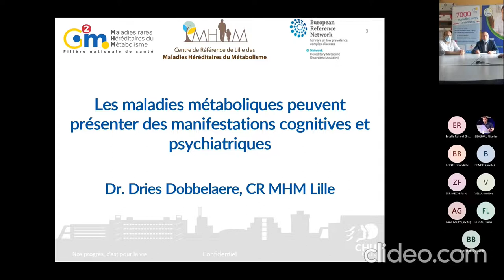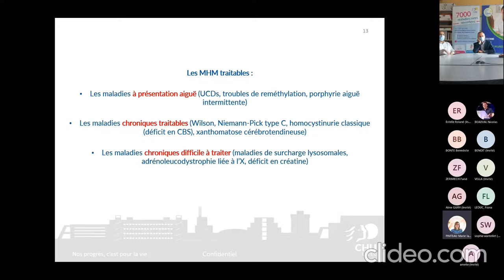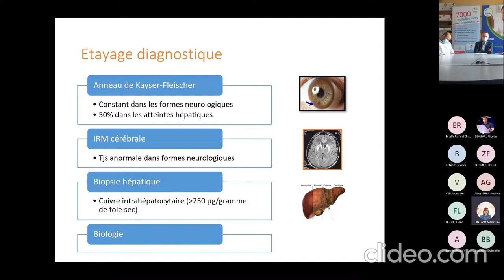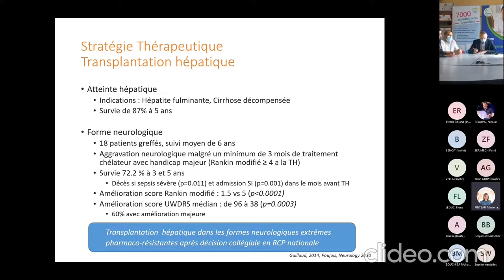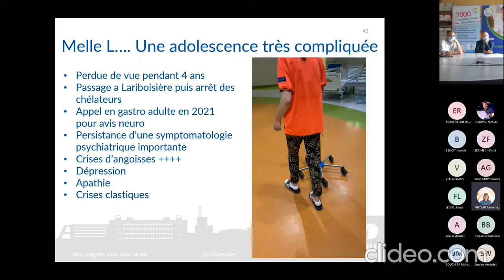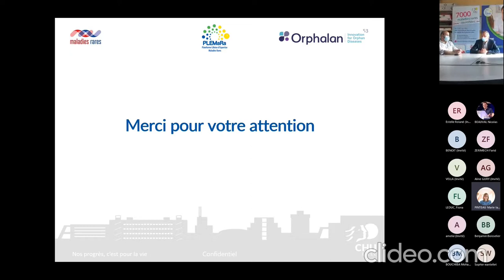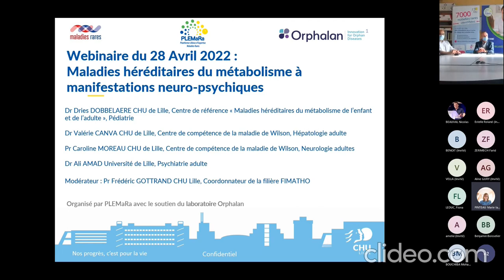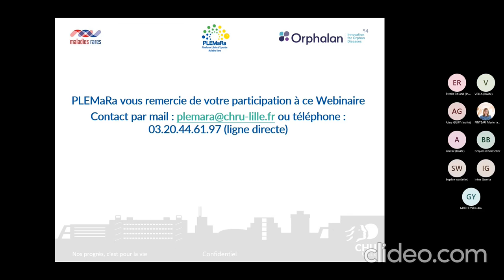REPLAY 🔁 Webinaire PLEMaRA : Maladies héréditaires du métabolisme à manifestations neuro-psychiques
Retour sur le webinaire de PLEMaRA du 28 avril dernier où les thèmes suivant ont été abordés :

🧠 Maladies métaboliques, manifestations cognitives et psychiatriques. Dr Dries Dobbelaere (Coordonnateur du Centre de Référence des Maladies héréditaires du métabolisme de l’enfant et de l’adulte)

ℹ Actualités sur la maladie de Wilson, affection à manifestation polymorphe. Dr Valérie Canva (Centre de Compétence de la Maladie de Wilson – Hépatologie adultes)

🧠 Les manifestations neuropsychiatriques révélatrices des maladies métaboliques. Pr Caroline Moreau (Centre de Compétence de la Maladie de Wilson – Neurologie Adultes et Dr Ali Amad – Psychiatrie adultes – Université de Lille)

🎤 Modérateur : Pr Frédéric Gottrand (Coordonnateur de la Filière FIMATHO)